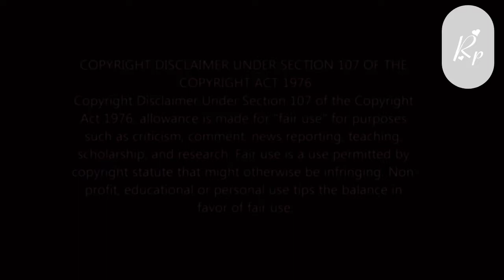5 minutes crafts roast#worse life hacks#best funny vdo#5minutecrafts#rasik poribar#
Hello friends
Here I have come up with roasted worse hack funny videos. To make you happy I hope you like the video. I came up with a roast video. Please support me.